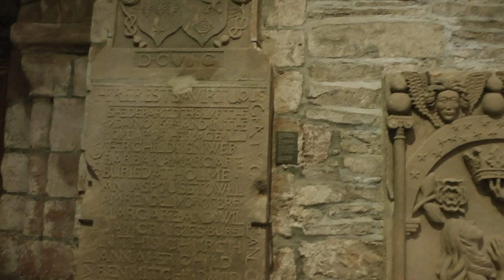stunning and massively constructed interior of St. Magnus Cathedral in Kirkwall, Orkney, UK 5/18/23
This is the interior of the stunning St. Magnus Cathedral in Kirkwall, Orkney, U.K. which I found unbelievably impressive, and I'm sure no one would disagree, massively constructed in its style. The date is 5/18/23.  Of all the cathedrals I have visited in Europe, I personally was most amazed and impressed by this one.
This is the oldest cathedral in Scotland and the most northerly in all of the U.K. This is a Romanesque-style cathedral whose construction began in 1137 and was largely complete before 1450. I believe that explains the massiveness of the construction, which is so obviously completely different, from say, Notre Dame or other Gothic cathedrals with fine, delicate features, many windows and the absence of columns cluttering up the interior. This one is virtually the opposite in every way. This is also a Norman-style cathedral, which uses red sandstone quarried near Kirkwall and yellow sandstone from the island of Eday which is found some 31 miles virtually due north of Orkney Mainland and is another island in the Orkney group. The alternating use of these 2 materials in a chequerboard type of pattern gives a polychrome effect.
There are many sources for more info on this amazing structure. It was one of, if not the highlight, of our entire British Isles cruise. Truly unique and totally magnificent in both concept and condition. Notwithstanding its age, it is in truly astoundingly good condition. I hope in the future Viking will include it in their excursions on Orkney. Had I known about this before, which is my own fault truth be told, I would have booked a private tour, like we did with Musee d'Orsay in Paris some 4 years ago now. Finally, no video can do this magnificent place true justice--it was simply awe inspiring to be inside this place, and I have been in many cathedrals before in Europe, including the one in Barcelona which was also completed before 1500 and was also really impressive. None have evoked the feelings, however, that this one here in this video did.